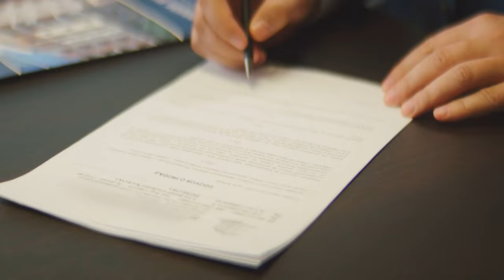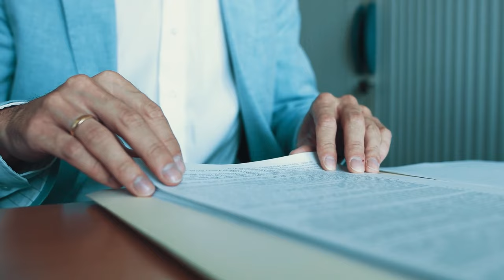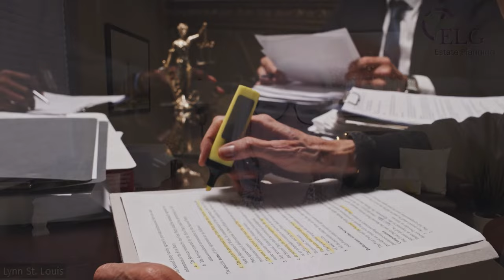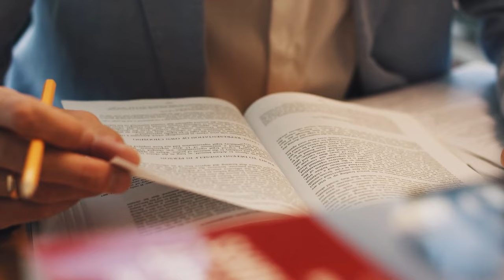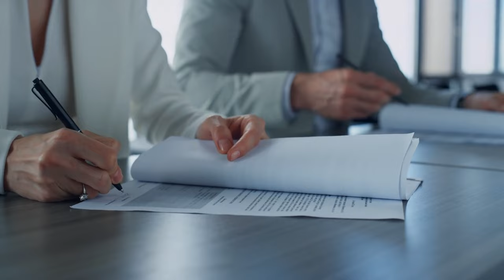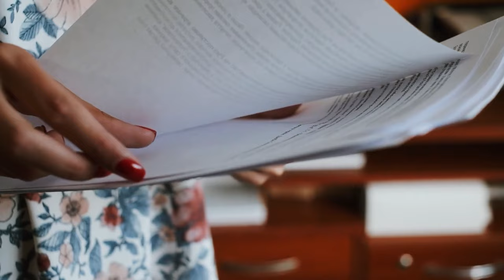No Medicaid Spenddown! Keep Your Assets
Hear from ELG Estate Planning founder and top Estate Planning Attorney Lynn St. Louis as she reviews avoiding Medicaid spenddown and how to keep your assets.